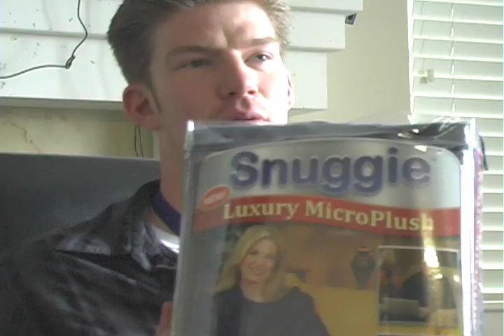SoCooL - You're Having My Baby - Jewel And Jon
Jon Kennedy Jr. Born 5:41am Nov. 16, 2009

October 11 Baby Shower